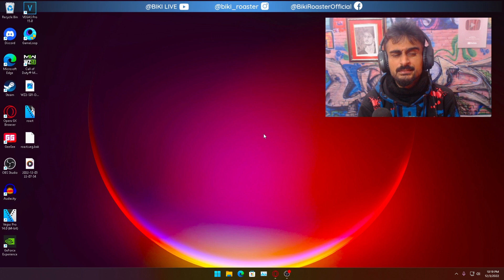REACT ON KUSHAL POKHREL - E-1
CREDIT (YOUTUBE)  - KUSHAL POKHREL